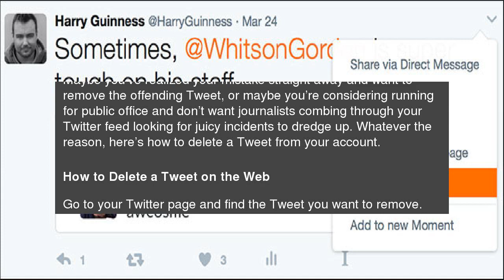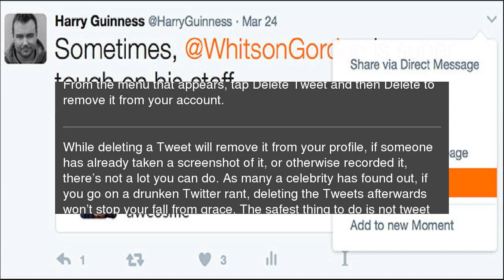How to Delete a Tweet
Twitter is great, but&nbsp;sometimes, in the heat of the moment, you can tweet something you shouldn’t have—perhaps an overly defensive reply to a follower or off-the-cuff comment you didn’t put enough thought into. How to Delete a Tweet